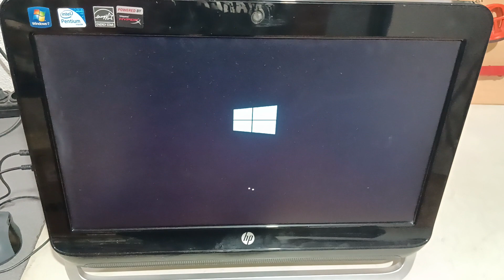HP Pro 3420 AIO PC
HP Pro 3420 AIO PC Todo en Uno

• P3420eA/G630/500hq/2V/28f SP

• Memoria 8GB RAM

• Pantalla LCD - Matriz Activa TFT 20" - Resolución 1600x900 ( Wxga++ )

• Disco SSD 480GB Nuevo

• Equipo restaurado en el laboratorio - Limpieza interna y cambio de pasta térmica

• Se incluye cargador compatible nuevo